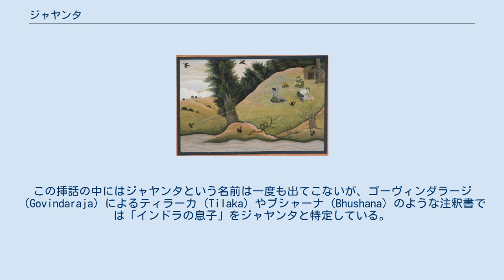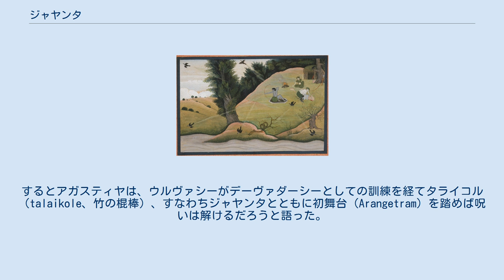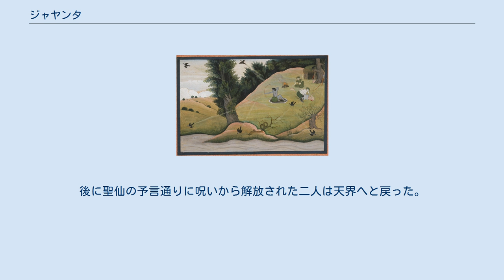ジャヤンタ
ジャヤンタ（サンスクリット語: जयन्त、勝利の意）はインド神話に登場する神である。
神々の王インドラと、その妻でありインドラーニーとも呼ばれるシャチーの息子とされている。
インドラによって統べられる天国 (Svarga) に住み、ジャヤンティ (Jayanti) は彼の女兄弟にあたる。
ジャヤンタは様々なヒンドゥーの聖典に登場し、神々や父であるインドラの側について戦争に加わる。
また叙事詩『ラーマーヤナ』、その他の物語にてカラスに扮した姿で登場する。
 ブラフマーストラ（ラーマのマントラにより草が形を変えた矢状の武器）を浴びせかけるラーマと、それから逃れようと飛び回るカラスに扮したジャヤンタ。
 『ラーマーヤナ』の第5巻「スンダラ・カーンダ」にてハヌマーンがシーターに出会う場面で彼女はチトラクータ（Chitrakuta）の森で起きた出来事について語る。
アヨーディヤーの王子でありヴィシュヌ神の化身であるラーマ、そして彼の妻のシーター（ヴィシュヌの妻、ラクシュミーの化身）、そしてラーマの兄弟ラクシュマナの3人は森を放逐される。
疲れ果てたラーマはシータの膝の上で微睡んでいた。
そこへカラスが飛んできてシーターの足を2度突っついた。
シーターの身じろぎに目を覚ましたラーマは、爪から血を滴らせているカラスがインドラの息子であると看破する。
激怒したラーマは、シーターに使嗾され聖なる武器ブラフマーストラ（Brahmastra、草が形を変えた矢状の武器）を、恐れおののき飛び立ったカラスめがけて解き放った。
どこまでも追ってくるブラフマーストラから逃れようとカラスは世界を飛びまわる。
インドラのもとを、神々を、そして聖仙たちを次々に巡り、挙句にラーマのもとへと逃げこみ降伏した。
インドラの息子は赦しを請うが、ラーマは一度解き放ったブラフマーストラを収めることはできないと告げる。
ならばとインドラの息子はせめて右目にのみ衝突するようにしてほしいと懇願し、以来彼は片目を失った。
この挿話の中にはジャヤンタという名前は一度も出てこないが、ゴーヴィンダラージ（Govindaraja）によるティラーカ（Tilaka）やブシャーナ（Bhushana）のような注釈書では「インドラの息子」をジャヤンタと特定している。
注釈書によっては必ずしも『ラーマーヤナ』における「インドラの息子」をジャヤンタとしては扱っていないが、ゴーヴィンダラージはジャヤンタのみがインドラの息子として認知されているとしている。
 『ラーマーヤナ』の挿話以外にも、場合によって乳海攪拌のエピソードの中にカラスの姿のジャヤンタが語られることがある。
乳海から溢れ出る不老不死の霊薬アムリタを巡って神々とアスラとの間で争いが起きたとき、一度はアスラがアムリタの壺を奪うが、カラスに扮したジャヤンタは彼らから壺を奪い返す。
ジャヤンタは12日間にわたり休みなく飛び回り、その間に地上の4カ所に立ち寄ったとされる。
すなわち、プラヤーグ、ハリドワール、ウジャイン、ナシクである。
この出来事を祝し、これらの地では12年に1度クンブ・メーラが開催されている。
 『ラーマーヤナ』の最終巻である「ウッタラ・カーンダ」ではインドラとラークシャサの王ラーヴァナとの戦いが描かれている。
インドラとラーヴァナとの戦争の中でジャヤンタはラーヴァナの息子メーガナーダと戦いを繰り広げた。
激しい戦いの結果、ついにラーヴァナの息子はジャヤンタに決定的な一撃を食らわせ、ジャヤンタは気を失った。
混乱の中、ジャヤンタの母方の祖父にあたるプローマンは彼を戦場から運び去ると、人知れず海の中へと彼を隠した。
インドラはジャヤンタの姿が見えず、彼が死んだものだ思い込んでしまう。
そして猛り狂ったインドラは奮戦するが、息子ジャヤンタ同様、ついにはメーガナーダによって打ち負かされてしまう。
インドラはランカー島に連行されて虜囚の身になり、ブラフマーはインドラの解放の条件としてメーガナーダに「インドラジット」を名乗ることを認めた。
しかしメーガナーダは自分を不死の身にすることも求めてきたため、ブラフマーは不承不承ながらこれを認めた。
 『パドマ・プラーナ』ではジャヤンタは神々とアスラとの戦いに身を投じている。
『ハリヴァンシャ』ではインドラとクリシュナとの間に持ち上がった、インドラの住まう天界に生える聖なる木パーリジャータ (Pârijâta) をめぐる争いの描写があり、その中でジャヤンタはクリシュナの息子プラデュムナ（Pradyumna）と戦い、そして敗れてい...